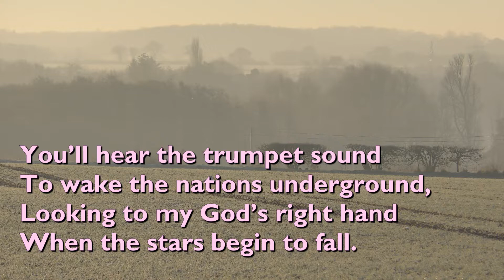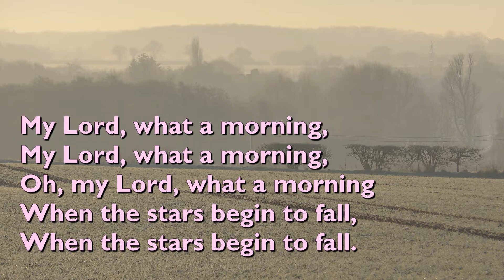My Lord, What a Morning (Tune: You'll Hear the Trumpet Sound - 1v + refrain)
"My Lord, What a Morning" is an African American Spiritual Song.

It is performed here by the Altar of Praise Men's Chorale.

Video background by Chet Valley Churches; early morning in Chedgrave, South Norfolk.